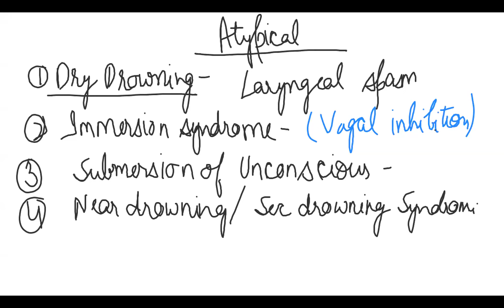Asphyxial death lecture for Aiapget